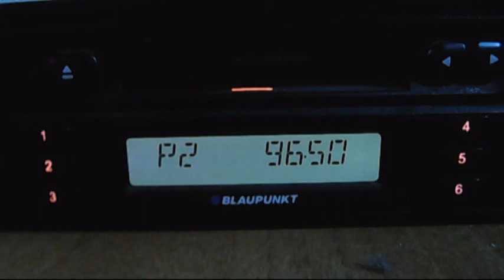rts bg 1 crveni cot troposcatters 15:41